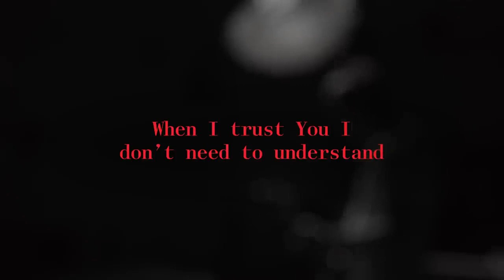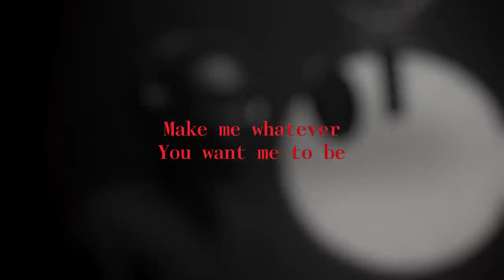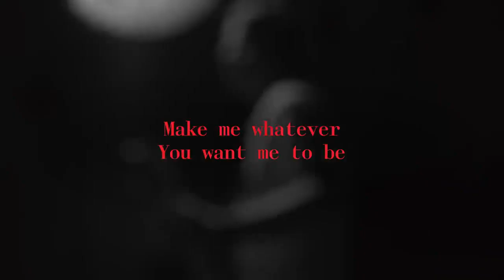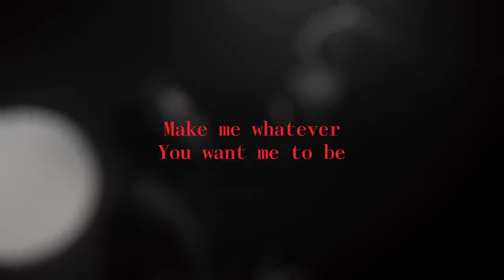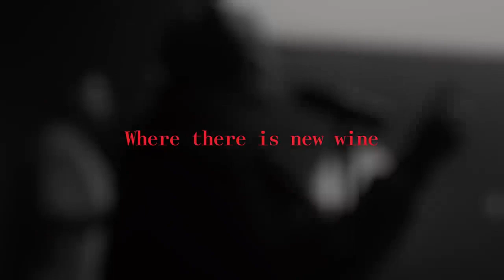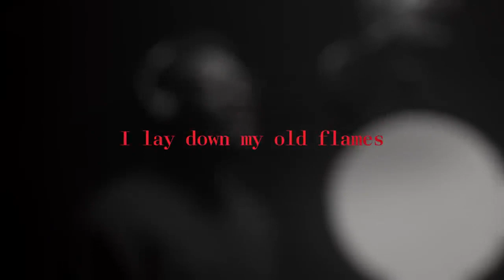New Wine Official Lyric Video - Hillsong Worship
Hillsong band live performance